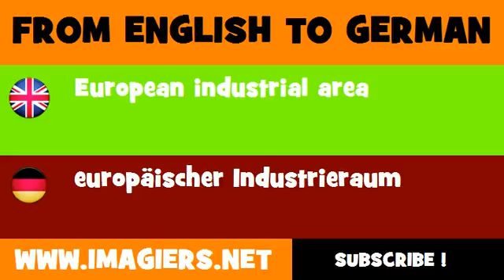FROM ENGLISH TO GERMAN = European industrial area